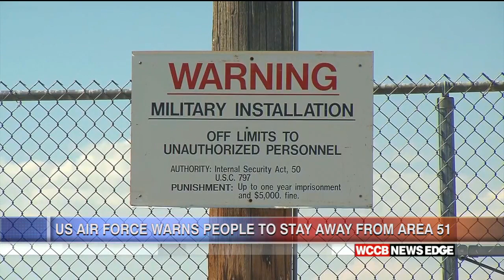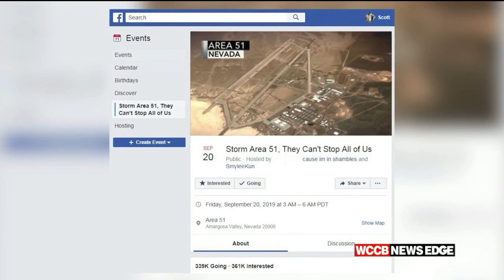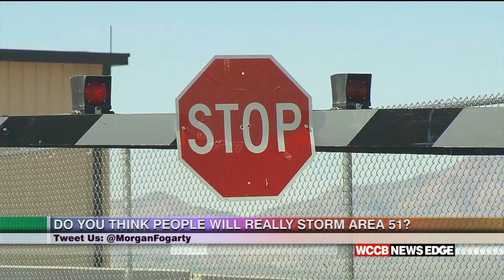Will People Actually Storm Area 51?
1.3 million people have now signed up for a Facebook event called "Storm Area 51, They Can’t Stop All Of Us." The event page says to meet on September 20th and rush onto the secret military base to "see them aliens." Organizers admit that it's all a joke, but local police reportedly say they are ready to arrest anyone who tries to trespass on the base and will use non-lethal force, including tear gas and pepper spray.

Meanwhile, the military is responding. A United States Air Force spokesman issued this statement: "The United States Air Force is aware of the Facebook post. The Nevada Test and Training Range is an area where the Air Force tests and trains combat aircraft. As a matter of practice, we do not discuss specific security measures, but any attempt to illegally access military installations or military training areas is dangerous."

Now celebrities are getting in on the joke. Lil Nas X dropped an Area 51 themed music video for his latest 'Old Town Road' remix on Tuesday. The Jonas Brother's Kevin Jonas, singer Lizzo and actor Danny Trejo have all shared their own area 51 memes.